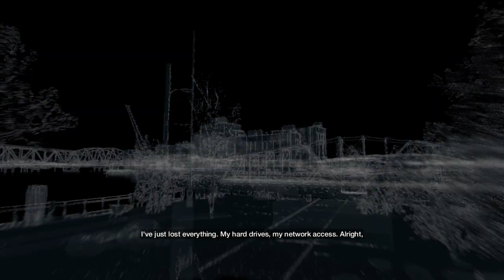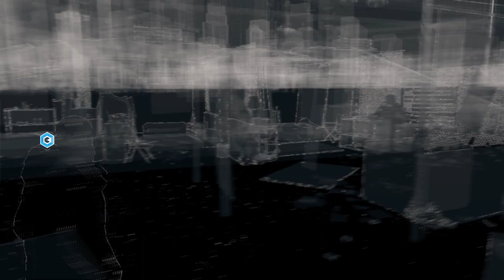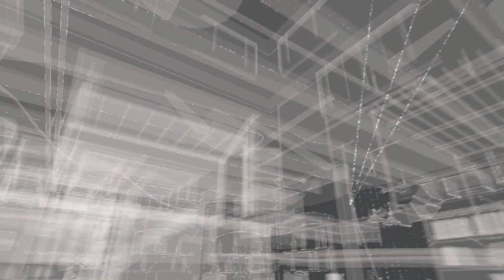One Foot in the Grave - Watch Dogs PC pt.26